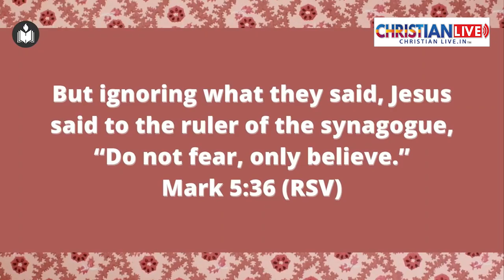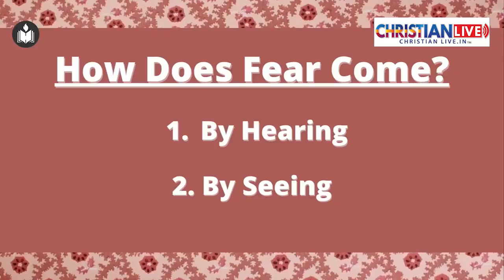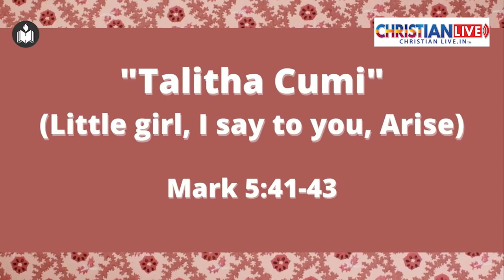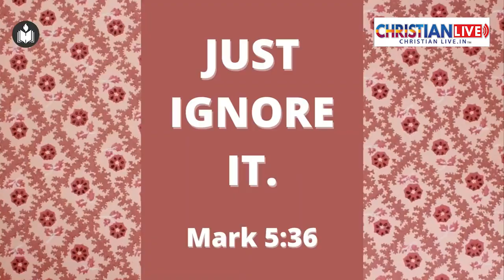ആ വാക്കു കാര്യമാക്കേണ്ട Message By Pr. Shibu Thomas.